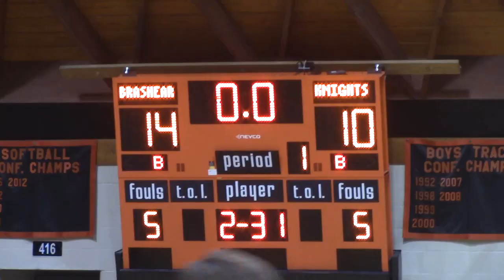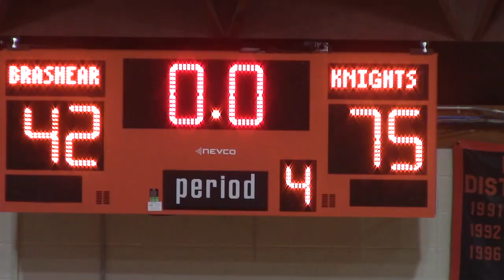Brashear HS Boys Basketball vs North MO Knights November 22, 2024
241122KnightsVB